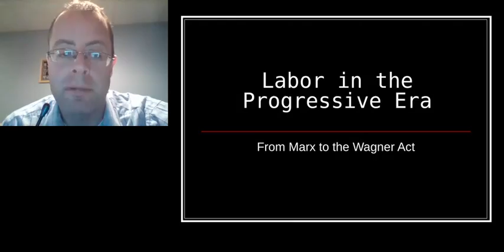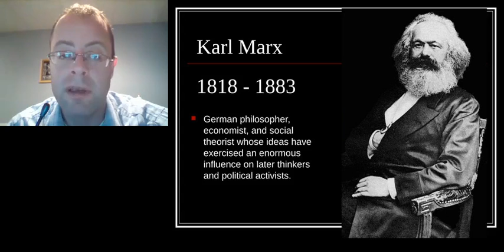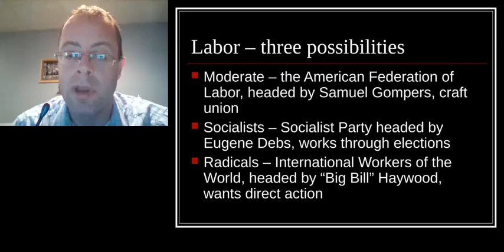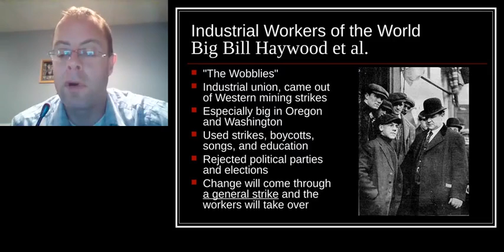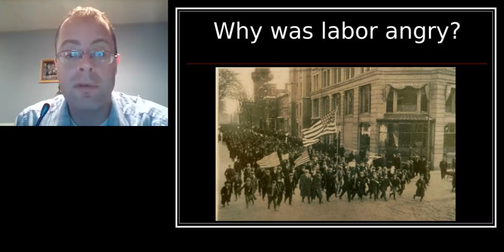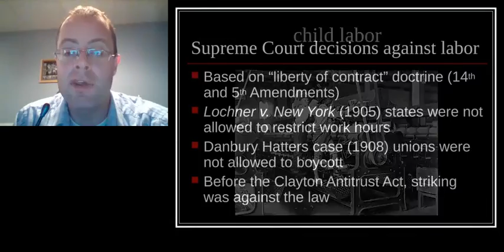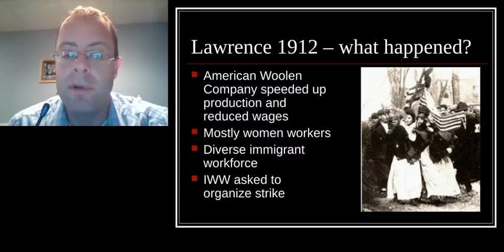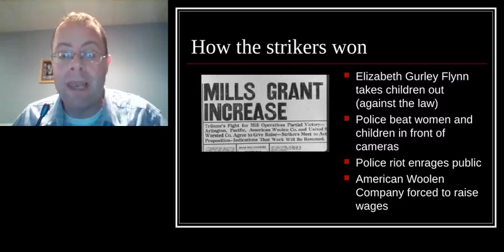Labor Era in US History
hst114